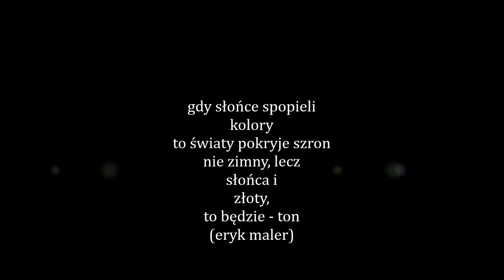Mal - Kołysanka - E'ryk Maler, 2017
Przy wybieraniu moich obrazów do marzeń, proszę zawsze odrobinkę choć, skalibrować sobie obraz omni-torka monitorka:).
... sztuka jest niezrozumiałą i jako taka nie podlega ocenom, ani komentarzom, np. sugerującym artyście... - cokolwiek,  nie służą jej jakiekolwiek komentarze, ani laików ani znawców i z gruntu fałszywe są najczęściej opinie akademików, a pozytywne ?  - też są niewłaściwe, właściwy jest ukłon i milczenie, albo zupełnie nic ... a kontrapunkt? a kontrapunkt podlega ewolucji, zależny jest od czasu i miejsca, i nie znosi skostniałych jakichś ram, jakiejś stałej narzuconej formuły ... i u mnie kontrapunkt dotyczy zarówno muzyki, jak i malarstwa -  e'ryk maler, 02/2016 r.
© Eryk Maler - autorskie obrazy i muzyka eksperymentalna. Wybrane obrazy dostępne